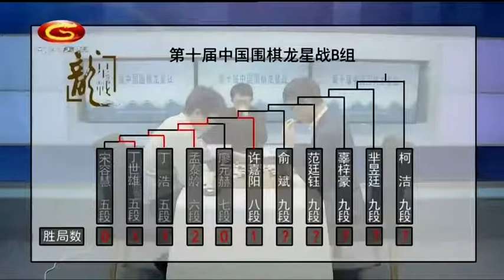20200419天元围棋赛事转播第10届中国龙星战B组第5局 孟泰龄VS许嘉阳（刘菁、杨意）